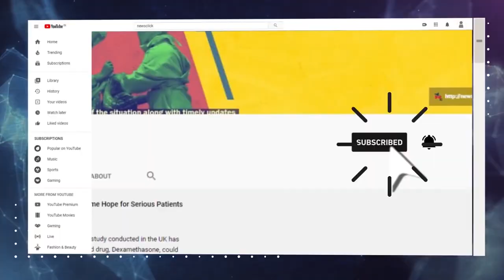चुनाव के आख़िरी चरण में 'यूपी फार्मूले' की आज़माइश!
पहले चरण के मतदान के बाद से ही सत्ताधारी NDA के शीर्ष नेताओं ने बिहार चुनाव में अपनी रणनीति, नारे और जुमले रातों-रात बदल डाले. दूसरे चरण से ऐन पहले सबसे बड़ा मुद्दा था 'जंगलराज' का! जिस वक्त मतदान का दूसरा चरण चल रहा था, अचानक 'जयश्रीराम' को भी मुद्दा बनाने की कोशिश की गई. इसका क्या मतलब और क्या संदर्भ है? पूरे प्रकरण का विश्लेषण कर रहे हैं वरिष्ठ पत्रकार उर्मिलेश: